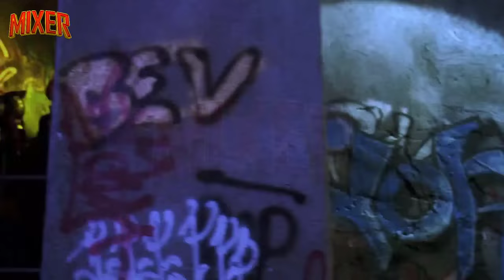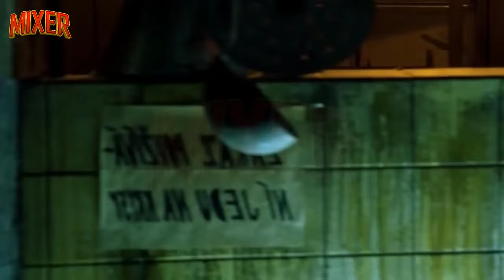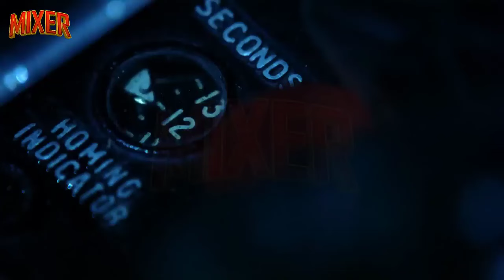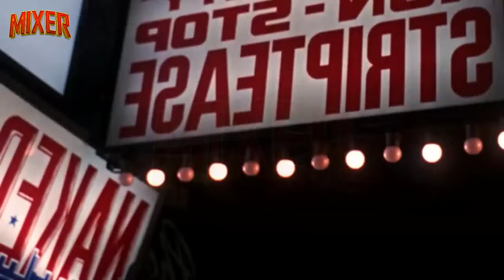Blade wesilly hindi dubbed movie